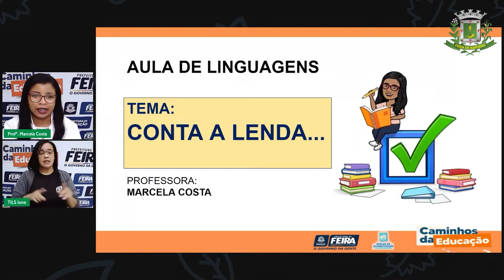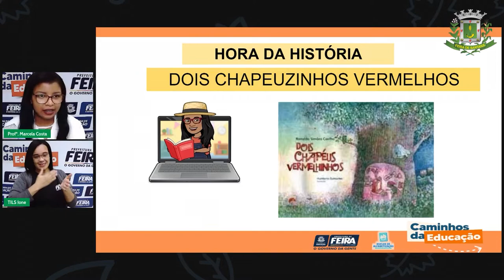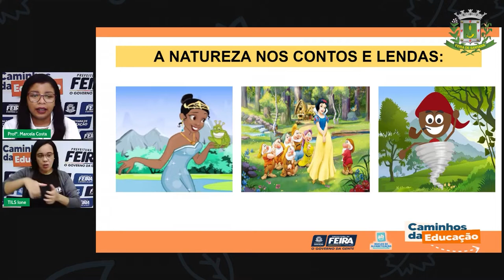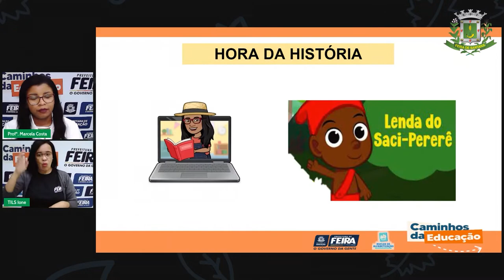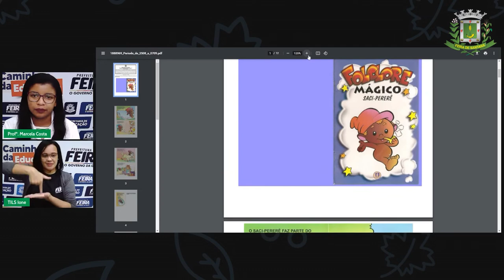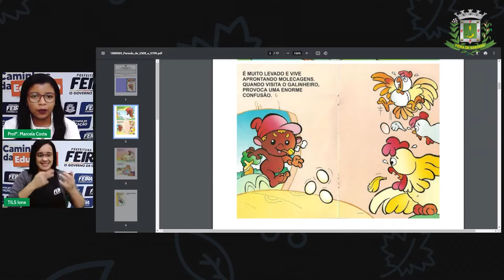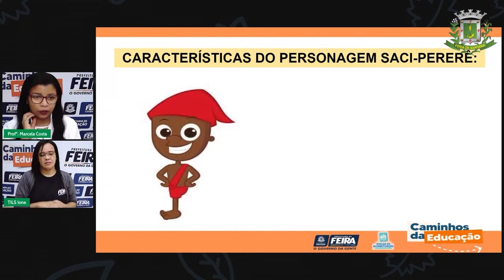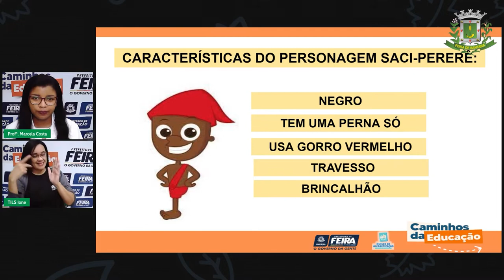Aula 140 1ºANO Profª Marcela Costa Linguagens Conta a Lenda